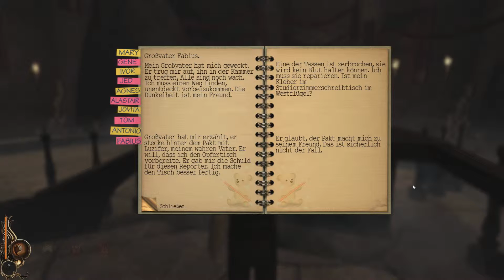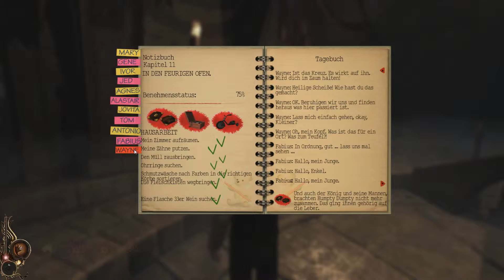LUCIUS [#017] Machtkampf ➤ Let's Play Lucius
⇓ Dort unten gibt es eine kleine Beschreibung zum Spiel ⇓

Was gibt es schöneres für einem Kind, als an seinem Geburtstag mit der Familie zu Feiern, Spaß zu haben und Kuchen zu essen?!
Ganz genau! Die Angestellte seiner Reichen und vornehmen Eltern eiskalt im Gefrierraum einsperren und sie dort drinnen erfrieren lassen. Doch das ist nicht die einzige schreckliche Tat die unser Protagonistischer Freund Lucius begeht. Nach diesem Vorfall ist es unsere Aufgabe die Todesliste des Teufels nach und nach ab zu arbeiten. Und wär alles auf der Todesliste steht und ob Lucius mit unserer Hilfe es schafft im Verborgenen zu bleiben. Das seht ihr jetzt bei Lucius. Wünsche dir viel Spaß, dein ElTobi :-)